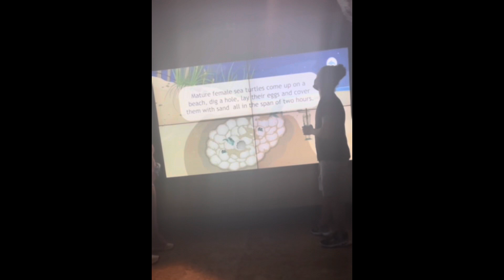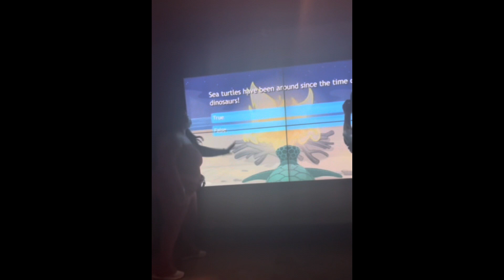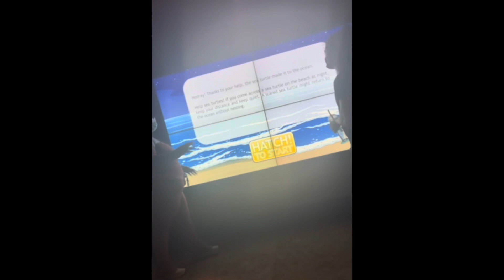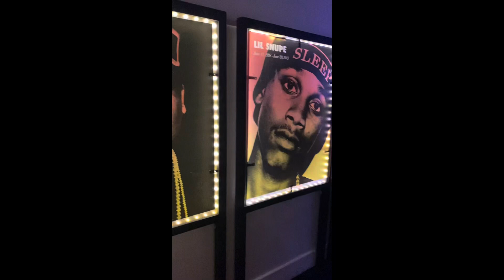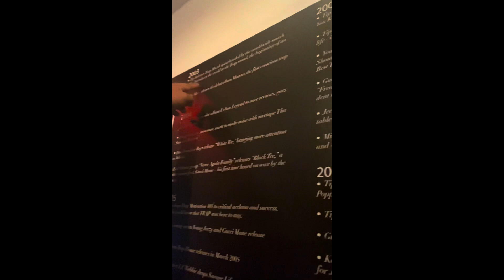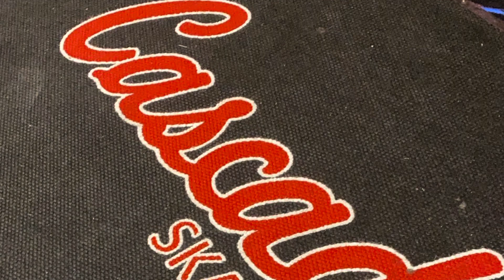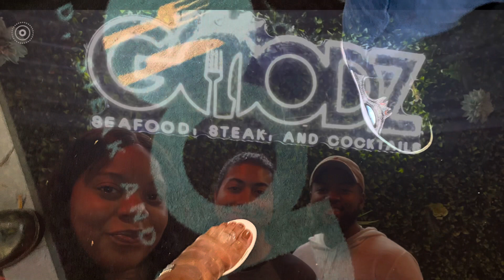Atlanta 27th Birthday Recap! Trap Museum, Topgolf, Encore Hookah Lounge, Cascade, Harold’s & More!